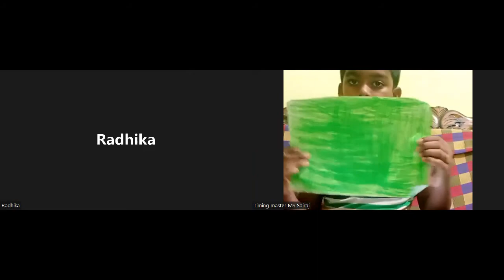Stop worrying start living 2 | ME4U INTERNATIONAL | Online Public Speaking Course for kids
Check our previous meetings also.

Comment and tell how you felt about the meeting. What role did you like in the meeting?